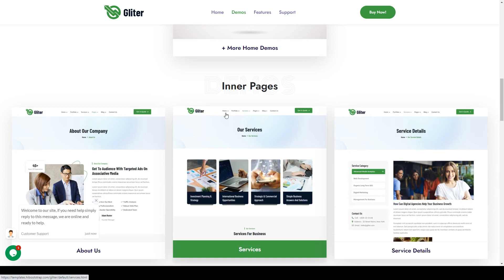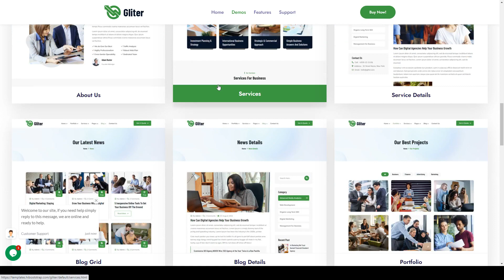Gliter - Marketing Startup HTML Template business startup marketing agency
Columns 4+

 Documentation Unrated

 Layout Responsive

 Tags advertising, agency, bootstrap 5, business, business startup, corporate agency, creative, creative digital marketing, digital marketing, landing page, marketing, marketing agency, responsive, seo, startup